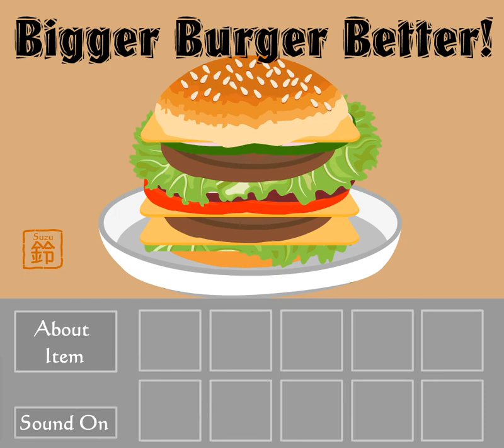[Primera] Burger Walkthrough